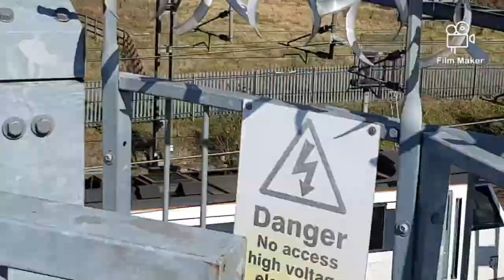Trains at Lichfield Trent Valley 29/03/2021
Around an hour at Lichfield Trent Valley station on the trent valley section of the WCML with lots of interesting workings so a good day all round. This is local to me so covid guidelines were followed..